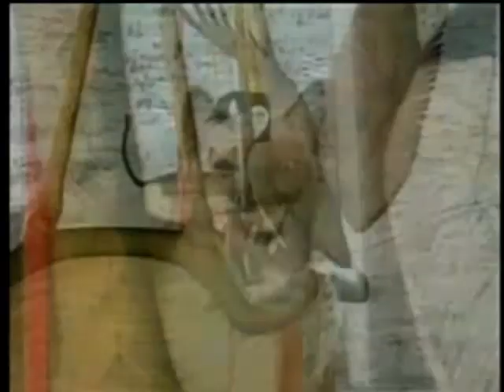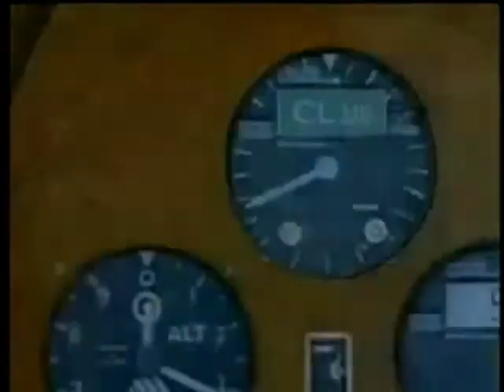Hot-Air Henry by Mary Calhoun and Erick Ingraham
Henry, the sassy, adventuresome Siamese cat, sets out to conquer the air in an exciting hot-air balloon flight over the countryside.